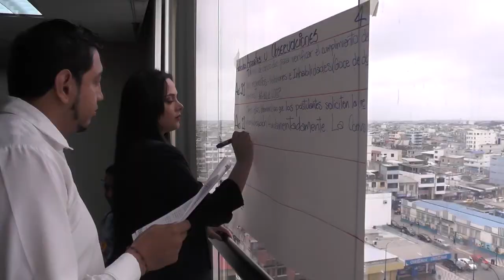Noticiero UTMACH Informa 12 de septiembre de 2017